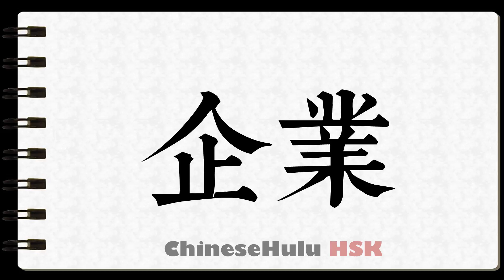How to Write company in HSK Chinese 2